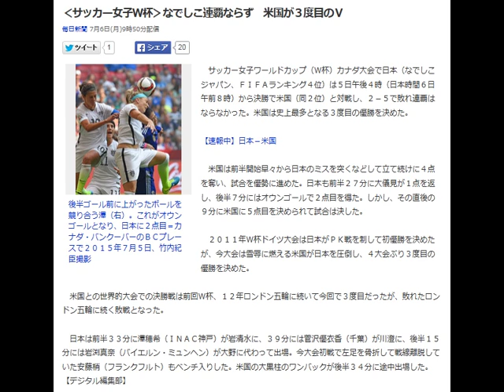‹サッカー女子Ｗ杯›なでしこ連覇ならず 米国が３度目のＶ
毎日新聞 7月6日(月)9時50分配信

後半ゴール前に上がったボールを競り合う澤（右）。これがオウンゴールとなり、日本に２点目＝カナダ・バンクーバーのＢＣプレースで２０１５年７月５日、竹内紀臣撮影

　サッカー女子ワールドカップ（Ｗ杯）カナダ大会で日本（なでしこジャパン、ＦＩＦＡランキング４位）は５日午後４時（日本時間６日午前８時）から決勝で米国（同２位）と対戦し、２－５で敗れ連覇はならなかった。米国は史上最多となる３度目の優勝を決めた。

【速報中】日本－米国

　米国は前半開始早々から日本のミスを突くなどして立て続けに４点を奪い、試合を優勢に進めた。日本も前半２７分に大儀見が１点を返し、後半７分にはオウンゴールで２点目を得た。しかし、その直後の９分に米国に５点目を決められて試合は決した。

 　２０１１年Ｗ杯ドイツ大会は日本がＰＫ戦を制して初優勝を決めたが、今大会は雪辱に燃える米国が日本を圧倒し、４大会ぶり３度目の優勝を決めた。

 　米国との世界的大会での決勝戦は前回Ｗ杯、１２年ロンドン五輪に続いて今回で３度目だったが、敗れたロンドン五輪に続く敗戦となった。

 　日本は前半３３分に澤穂希（ＩＮＡＣ神戸）が岩清水に、３９分には菅沢優衣香（千葉）が川澄に、後半１５分には岩渕真奈（バイエルン・ミュンヘン）が大野に代わって出場。今大会初戦で左足を骨折して戦線離脱していた安藤梢（フランクフルト）もベンチ入りした。米国の大黒柱のワンバックが後半３４分に途中出場した。【デジタル編集部】